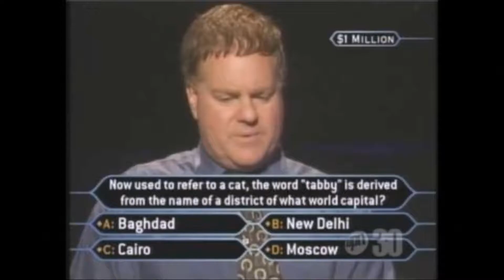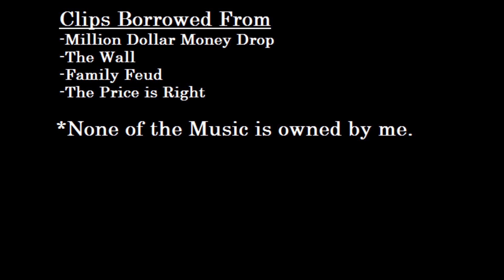Game Shows SUCK